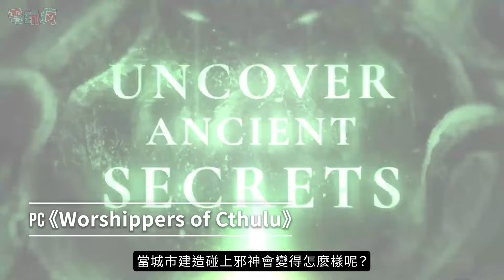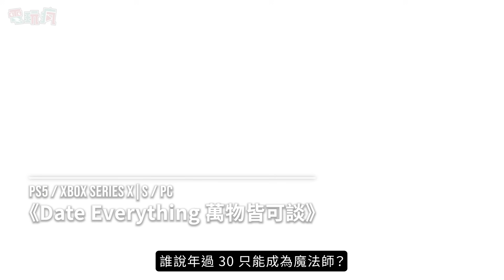遊戲爆發月🚀10 月有 27 款期待遊戲🎮《暗黑破壞神 4：憎恨之軀》《沉默之丘 2》《七龍珠 電光炸裂！ZERO》《暗喻幻想：ReFantazio》《復活邪神 2 七英雄的復仇》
🎮10/3 PS5、Xbox Series X|S、Switch；10/4 PC《刀劍神域 碎夢邊境》

🎮10/8 Xbox Series X|S、Xbox One、PC、PS5、PS4《暗黑破壞神 4：憎恨之軀》

🎮10/10 Switch《SUNSOFT is Back! 懷舊遊戲精選》實體版

🎮10/11 PS5、Xbox Series X|S、PC《七龍珠 電光炸裂！ZERO》

🎮10/15 PS5、Xbox Series X|S 、Switch《Just Dance 舞力全開 2025》

🎮10/15 PC、PS5、Xbox Series X|S 、Switch《Neva》

🎮10/17 PC、PS5、Xbox Series X|S《噤界：前方的路》

🎮10/18 Xbox Series X|S、Xbox One、PS5、PS4、PC《無名九使 覺醒》

🎮10/21 PC 《Worshippers of Cthulu 克蘇魯的信徒》

🎮10/24 Switch、PS4、PS5、Xbox One、Xbox Series X|S《女鬼橋二 釋魂路》家用主機版

🎮10/24 PC、PS5、Xbox Series X|S《Date Everything 萬物皆可談》

🎮10/24 Switch、PS4、PS5、PC《復活邪神 2 七英雄的復仇》

🎮10/25 Switch、PS4、PS5、Xbox One、Xbox Series X|S、PC《索尼克 × 夏特 世代重啟》

🎮10/25 Xbox Series X|S、Xbox One、PS5、PS4、PC《決勝時刻：黑色行動 6》

🎮10/29 PC、PS5、Xbox Series X|S《奇異人生：雙重曝光 Life is Strange: Double Exposure》

🎮10/31 PS5、Xbox Series X|S、PC《闇龍紀元：紗障守護者》

🎮10/31 Switch、PS4、PS5、Xbox Series X|S、Xbox One、PC
《暗影煉獄 Shadows of the Damned: Hella Remastered》

🎮《黑神話：悟空》中文收藏版